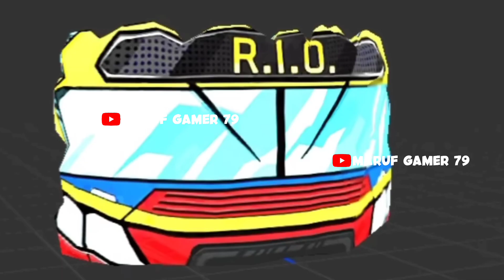Free Fire India आने का Date Confirm Hogaya😱| Upcoming Event Free Fire | Free Fire New Event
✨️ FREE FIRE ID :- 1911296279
✨️ FREE FIRE ID NAME:- MARUF GMR 79

next Booyahpass freefire
next evo bundle free fire
next evo bundle review free fire
next evo bundle review
next confirm gold royale free fire
freefire march Booyahpass
march booyah pass full review
upcoming evo gun skin's review free fire
pink diamond return
evo scorpio m1014 review free fire
new m1887 gun skin free fire in tamil
ramzan event free rewards
ramadan event
new emote ff
march Booyahpass ff
free fire march booyah pass
ramzan event
ff ramadan event
free fire double diamond top up event
double diamond top up
Free Fire India date

1. Garena Free Fire Indonesia
2. Garena Free Fire Brazil
3. Garena Free Fire Brasil
4. Garena Free Fire India
5. Garena Free Fire Pakistan
6. Garena Free Fire Singapore

🔍 SEARCH ITEAMS

1. free fire new event
2. free fire new event today
3. new event free fire
4. ff new event
5. ff new event today
6. free fire new update
7. today free fire new event
8. free fire new events
9. free fire today new event
10. new event ff
11. new event free fire today
12. new event in free fire

1) aaj raat 12 baje kya aayega free fire
2) aaj raat 12 baje ka updates free fire
3) tonight update of free fire in india
4) Free Fire New Event Today
5) Free Fire 10 Feb New Event
6) Free Fire 10 February
7) aaj ka new event free fire
8) Free Fire Tonight Updates
9) आज रात 12 बजे क्या आएगा
10) 7 Feb New Event Freefire
11) Today Night Updates Freefire
12) Free Fire updates 10 Feb updates

🔖SOME TAGS

1) free fire new event
2) free fire new event today
3) free fire new event tamil
4) free fire new event elite pass
5) free fire new event telugu
6) free fire new event malayalam
7) free fire new event india server
8) free fire upcoming new events
9) free fire upcoming new event
10) free fire upcoming events
11) free fire upcoming event
12) today event in free fire
13) today event in free fire tamil
14) today event in free fire in telugu
15) today event in ff
16) today event in free fire malayalam
17) today event in free fire top up
18) today event in ff tamil
19) today event in free fire emote
20) today event in free fire problem
21) today event in free fire gun skin
22) free fire new event 10 February
23) free fire new event 10 February 2023
24) free fire new event 10 February india
25) free fire new event 10 February
26) free fire new event today 10 February
27) free fire new event today
28) Free fire new event Indian server
29) free fire new event today booyah app
30) free fire new event today helping gamer
31) free fire new event today lokesh gamer
32) free fire event 2023
33) new event
34) new event free fire
35) new event free fire today
36) new event today ff
37) new event free fire tamil
38) new event free fire mystery shop
39) new event ff
40) maruf gamer 79